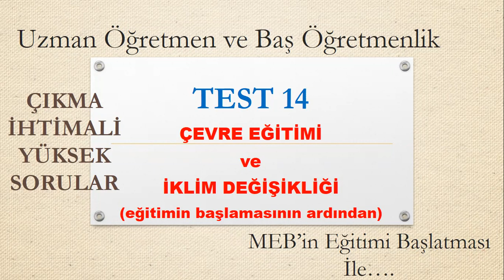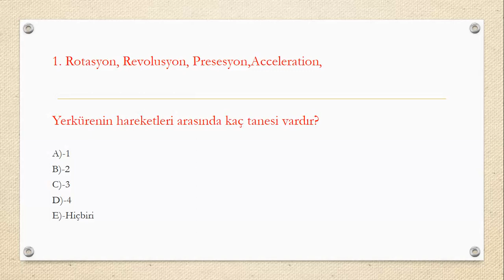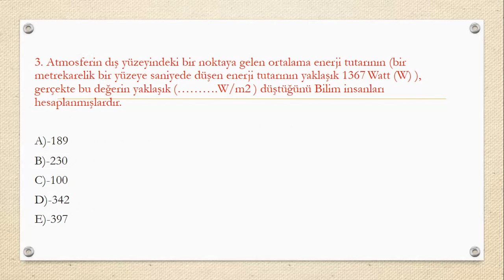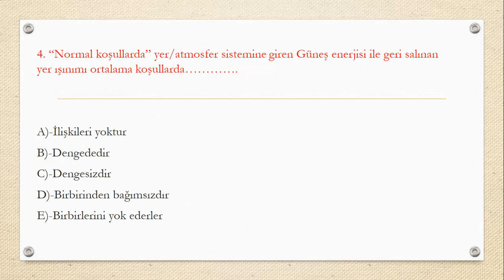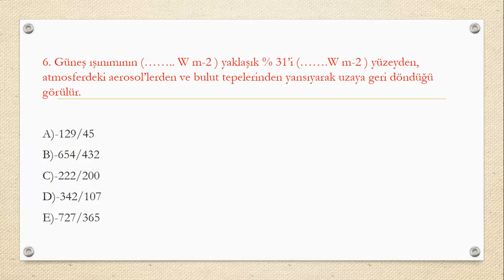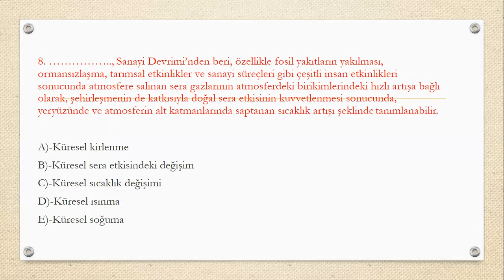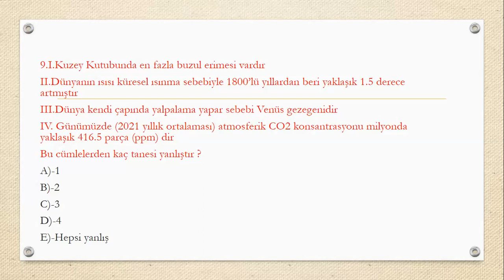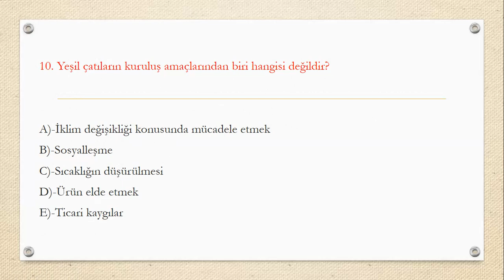TEST 14: ÇEVRE EĞİTİMİ VE İKLİM DEĞİŞİKLİĞİ (UZMAN ÖĞRETMENLİK VE BAŞ ÖĞRETMENLİK SINAVI 2023)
GALATASARAY HDI SİGORTA AXA Sigorta Efeler Ligi,
Voleybol Ligi Puan Durumu, Kuralları, Haberleri,
 Uzman öğretmen ve baş öğretmenlik için hazırladığım Çevre ve İklim Değişikliği Konulu  ilgili 10 soruluk test

Uzman Öğretmen ve Başöğretmenlik için Hazırladığım Deneme Sınavlarının Linki:
1. Deneme: